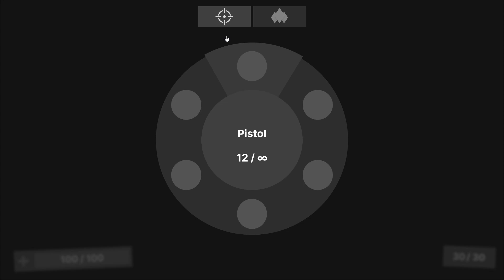Blood N' Guts Project - Mid Fidelity Showcase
Video showcasing the functionality and screen layouts of screens during the Mid Fidelity stage of development.

Figma was used for Prototyping and OBS Studio for Capture.